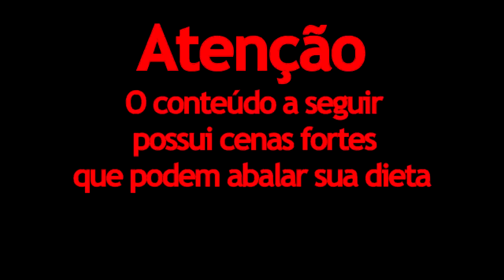Espetinho de frango no iogurte (baseado na receita da culinarista Rita Lobo)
Não custa nada, mas nos ajuda demais, um abraço e fiquem com Deus!!!

Ingredientes

1 peito de frango sem osso e pele cortado em cubos
2 dentes de alhos
1/2 pote de iogurte natural
2 colheres de café de páprica doce
1 colher de café de pimenta calabresa
1/2 colher de café de cominho em pó